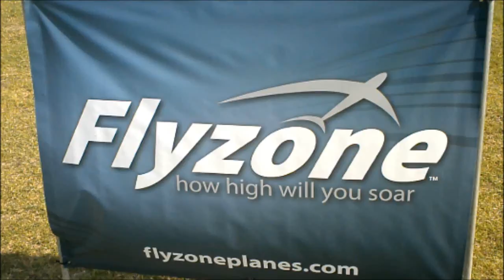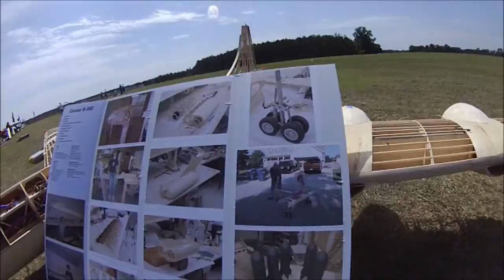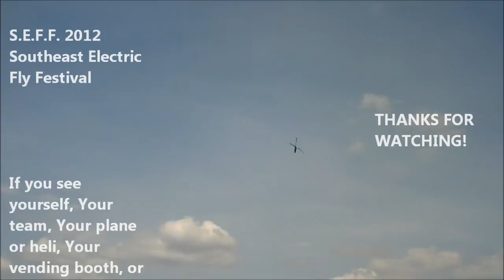SEFF 2012 Extended Cut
Southeast Electric Fliers Festival was a blast! Here is a longer look at the skill and crafts on display. Enjoy!
Opening songs is Fire it Up by Big Gigantic.